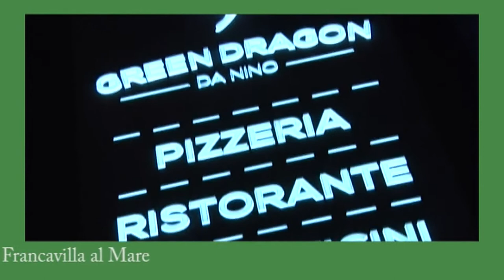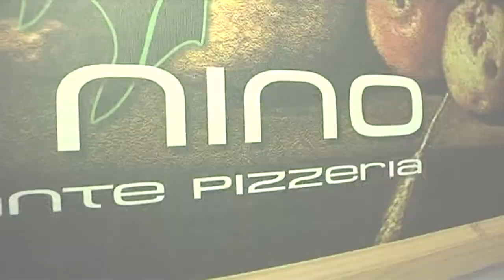Riconosciamoli 9^ puntata del 1 dicembre 2017 Ospite della puntata Francesco Maragno